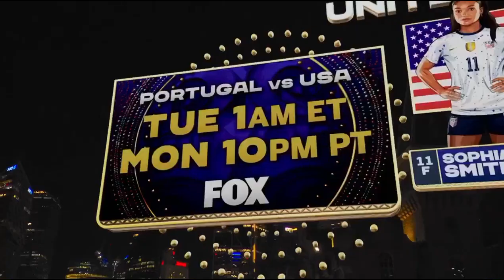WWC 2023 - Day 11 Summery (Celebrations)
WWC 2023 - Day 11 Summery - Germany vs Colombia , Norway vs Philippines , Morocco vs South Korea